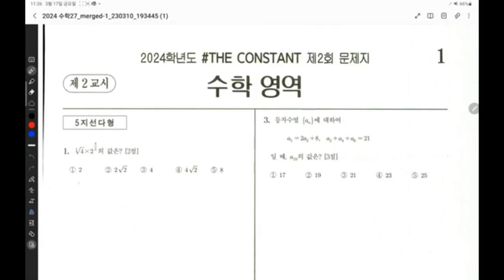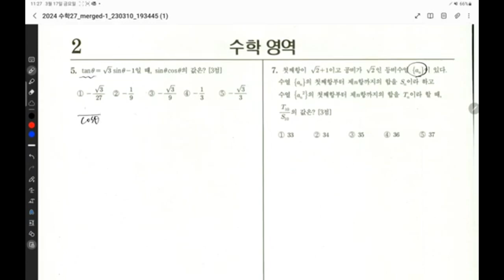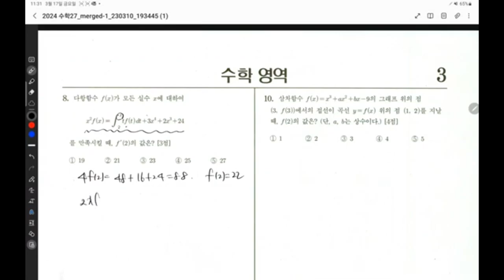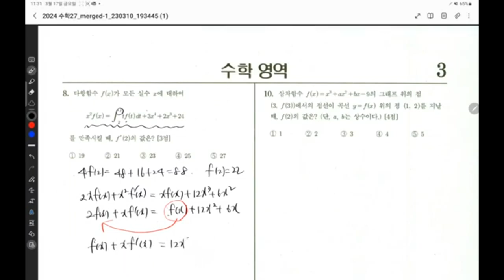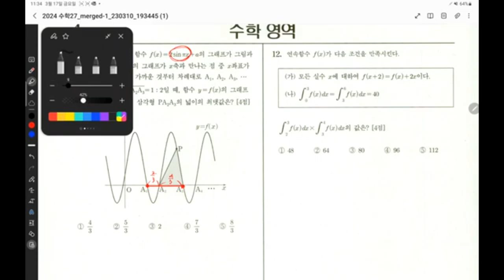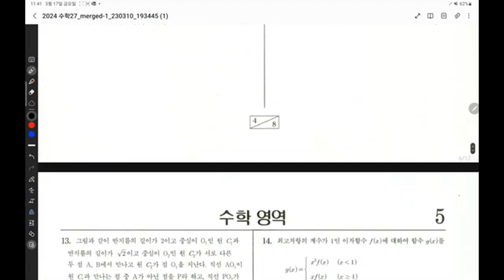THE CONSTANT 모의고사 2회 해설